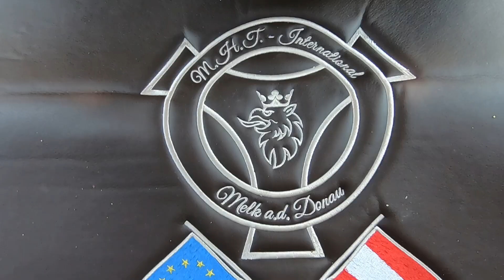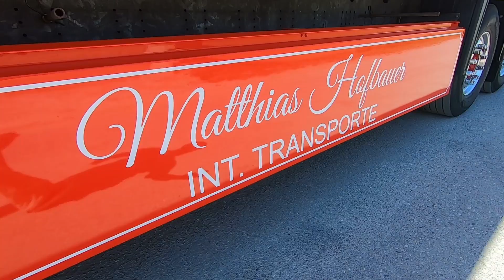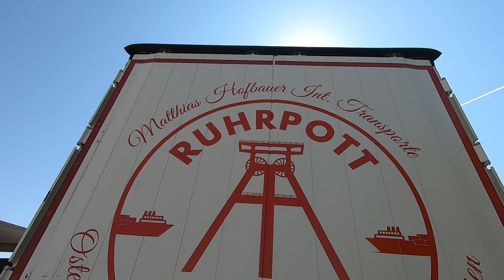Scania R450 "Matthias Hofbauer Transporte" Interior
New Interior for this SCANIA R450 owned by Matthias Hofbauer Transporte